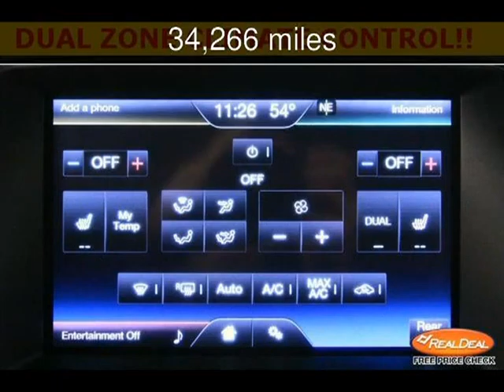2011 Ford Explorer Used Cars - Leavenworth,Kansas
See more details about this used car This 2011 Ford Explorer with 34,266 miles is for sale at The KC Car Guy.